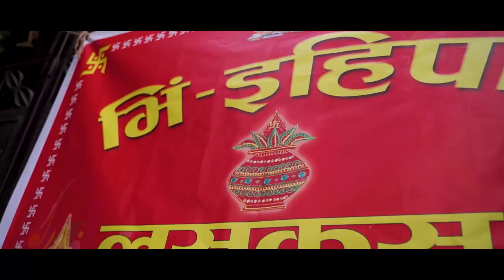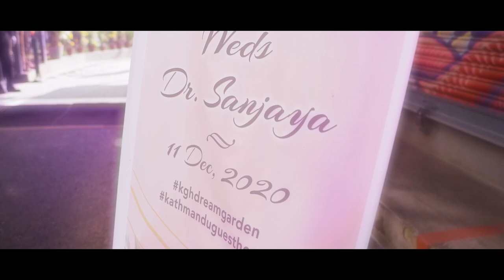Nepali Cinematic Wedding Highlights ll Sanjaya And Nawli ll FOTOMOON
AUDIO CREDITS
Teenpatey - Dekhera Timilai -

 EHULEE - An Official Music Video By VJPriety